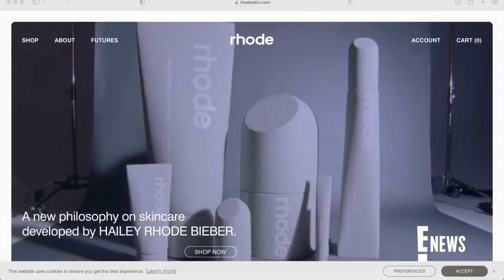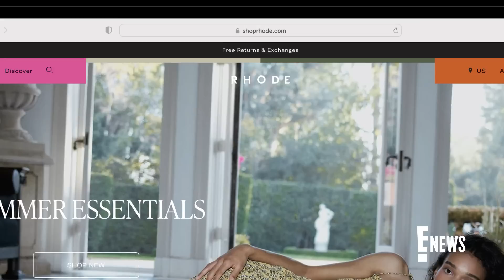Hailey Bieber Sued Over Rhode Skincare Name | E! News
Hailey Bieber is facing a trademark infringement lawsuit from a fashion company formed in 2013 nearly a week after launching her own skincare brand. Get the details.